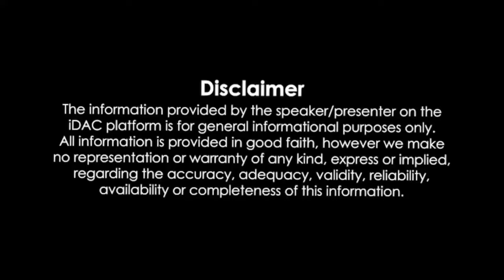Jumanji The Next Level Full Movie 2019 Review & Facts | Dwayne Johnson, Karen Gillan, Kevin Hart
Jumanji The Next Level Full Movie 2019 Review & Facts | Dwayne Johnson, Karen Gillan, Kevin Hart, Jack B